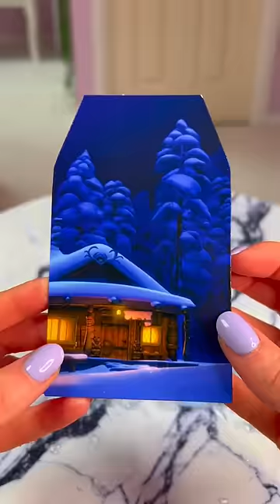[ASMR] UNBOXING THE *NEW* MYSTERY FROZEN DIG ICE REVEAL!!😱❄️⛸️✨ (6 SURPRISES!!🫢⁉️)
In today's asmr video we unbox the NEW Mystery Frozen Dig Ice reveal!!✨💓

Facts About Me:
✰name: rhia
✰birthday: 20th of September
✰fav colour: pink
✰fav animal: pig
✰filming + editing: canon g7 mark ii + final cut pro
✰live: UK